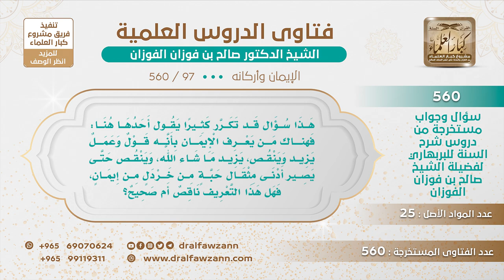[97 -560] ما صحة تعريف الإيمان بأنه قول وعمل يزيد وينقص؟ - الشيخ صالح الفوزان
-"السؤال: هَذَا سؤال قد تكرر كثيرا يقول أحدها هنا: فمن يعرف الإيمان بأنه قول وعمل يزيد وينقص، يزيد ما شاء الله، وينقص حتى يصير أدنى مثقال حبة من خردل من إيمان، فهل هذا التعريف ناقص أم صحيح؟
هذا ناقص؛ لأنه ترك بعض التعريف، الإيمان قول واعتقاد وعمل، ما هو باعتقاد وعمل، أو قول وعمل، وإنما هو مجموع هذه الأمور، قول باللسان واعتقاد بالقلب وعمل بالجوارح، وأما يزيد وينقص هاتان صفتان له، صفتان للإيمان، وهذا رد على المرجئة لأن المرجئة يقولون الإيمان ما يزيد ولا ينقص الإيمان بالقلب ولا يزيد ولا ينقص، هذا رد عليهم.
للاشتراك في قناة الشيخ صالح الفوزان
سؤال وجواب من شرح السنة للبربهاري ( 560 ) مقطع

للاستفسار والإقتراحات والدعم
رئيس الفريق
لمشروع كبار العلماء